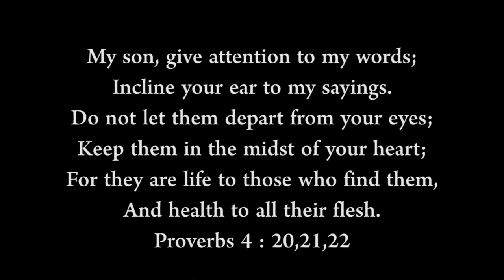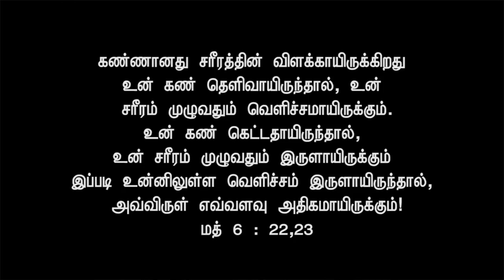Evg. JJ Kiran Paul Healing Time I JTK TV I 7/ 9/ 2023